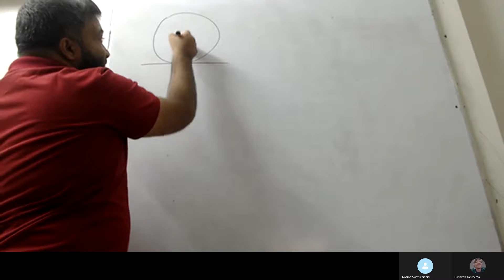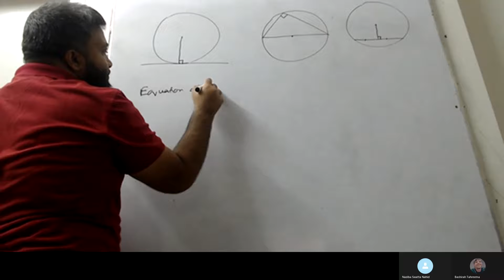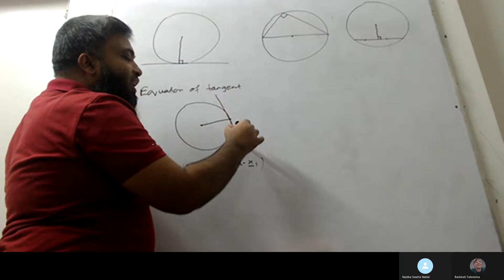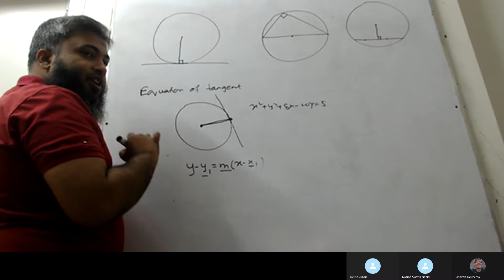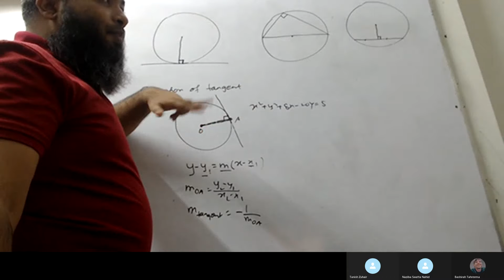P1 COORDINATE GEOMETRY CIRCLE LEC-1.3 EQUATION OF TANGENT